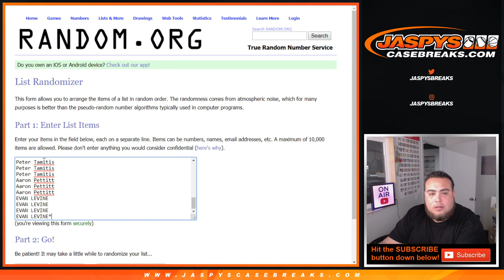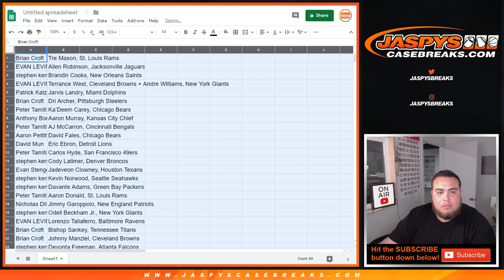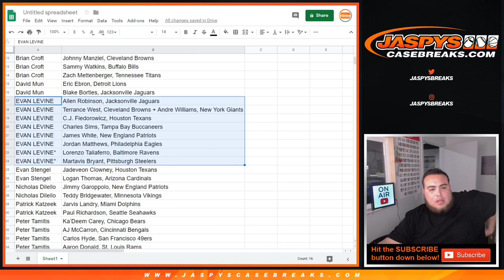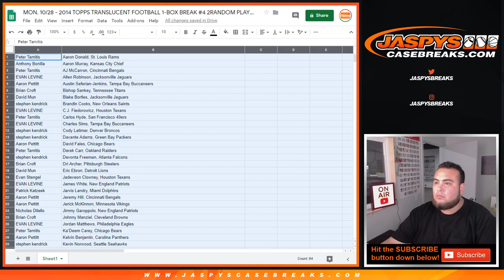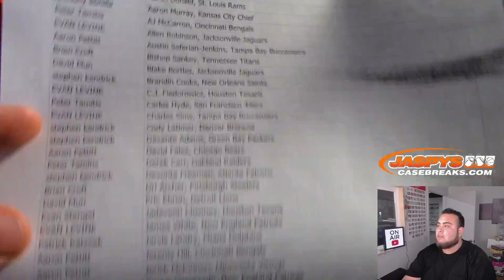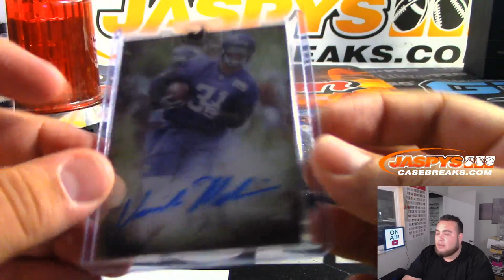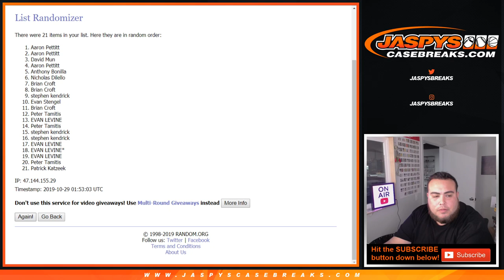MON. 10/28 - 2014 TOPPS TRANSLUCENT FOOTBALL 1-BOX BREAK #4 2RANDOM PLAYERS EACH*